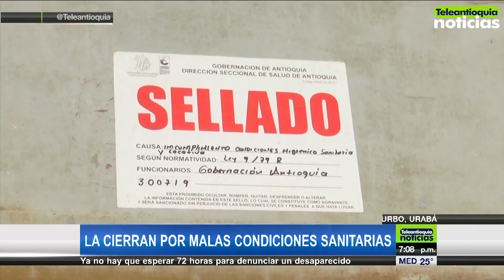Por deficiencias higiénicas cierran colegio de Turbo - Teleantioquia Noticias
La Dirección Seccional de Salud de Antioquia cerró la Institución Educativa Santa Fé del municipio de Turbo, por deficiencias higiénicas y sanitarias en sus instalaciones. La medida tiene desescolarizados a más de 1.300 estudiantes en el casco urbano distrital.